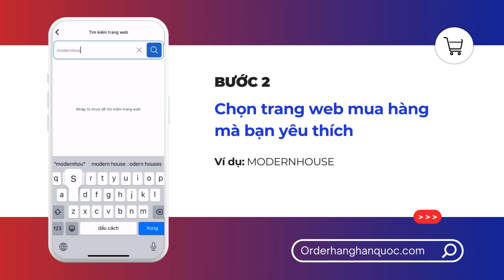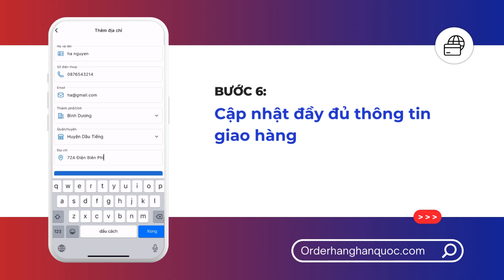Hướng dẫn mua hàng trên MODERNHOUSE cùng App Order hàng Hàn Quốc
Mua hàng tại các trang web nội địa Hàn đơn giản cùng Order hàng Hàn Quốc.
B1: Tải và mở app Order hàng Hàn Quốc
B2: Chọn trang web mua hàng mà bạn yêu thích.
B3: Chọn công cụ " Dịch Thuật" ở góc trái màn hình để dễ dàng lựa chọn sản phẩm.
B4: Trên thanh công cụ tìm kiếm, bạn có thế tìm kiếm bất kì sản phẩm mà bạn mong muốn.
B5: Thêm sản phẩm yêu thích vào "Giỏ hàng"
B6: Cập nhật đầy đủ thông tin giao hàng
B7: Kiểm tra lại thông tin và chọn “ Thanh toán”
B8: Quét mã QR để thanh toán đơn hàng.
Mua đồ nội địa Hàn chính hãng:
👉 Trang dành cho người Việt : orderhanghanquoc.com
👉 Trang dành cho người Hàn : sajakorea.com
Học tiếng Hàn, mua đồ Hàn chưa bào giờ dễ dàng đến vậy.
Kết nối cùng chúng mình tại:
✅ Fanpage: Order hàng Hàn Quốc &  SajaKorea